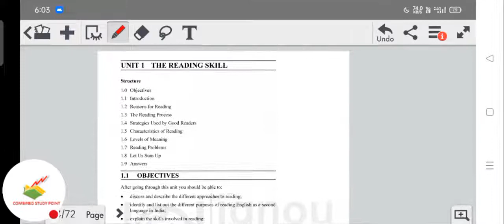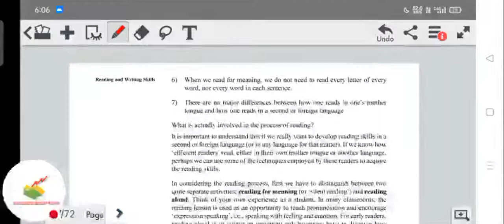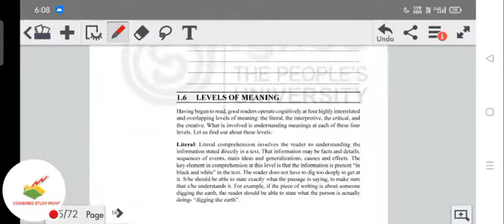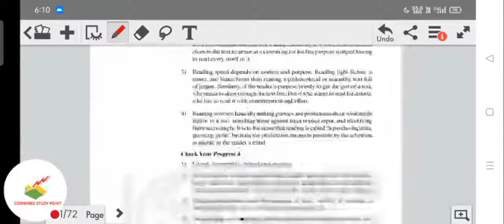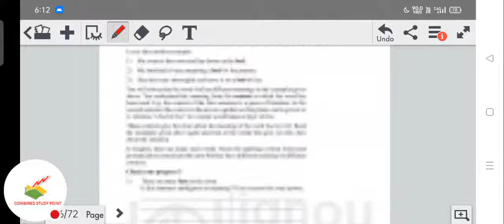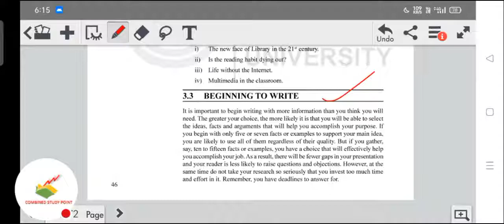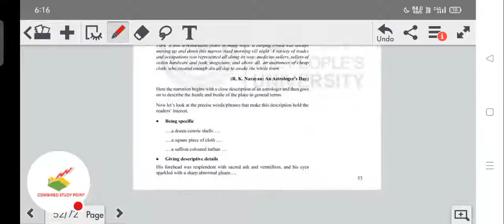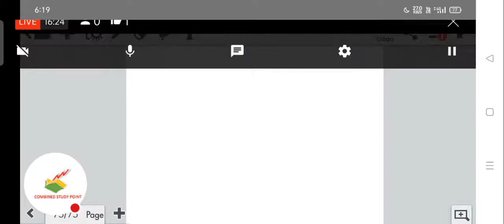IGNOU Begae 182 Block 3 ! begae 182 important questions class for june 2024